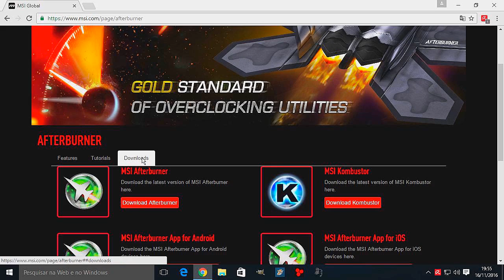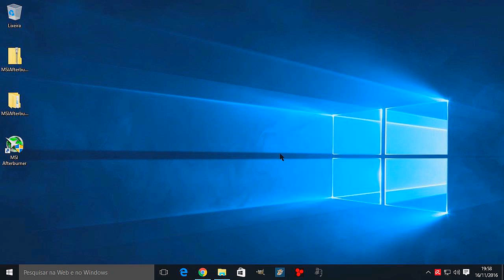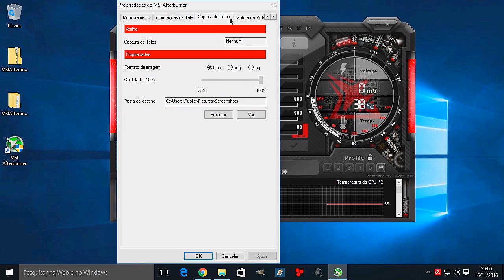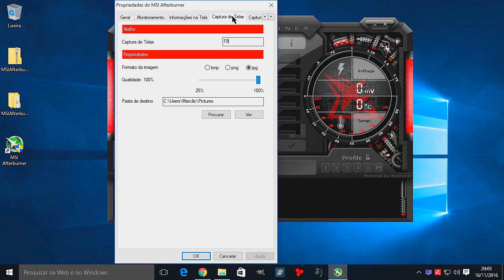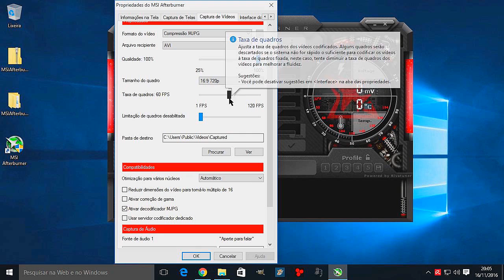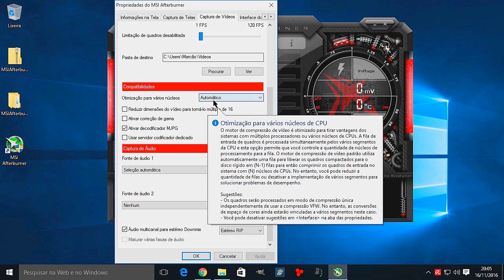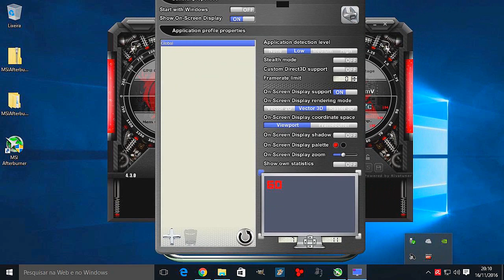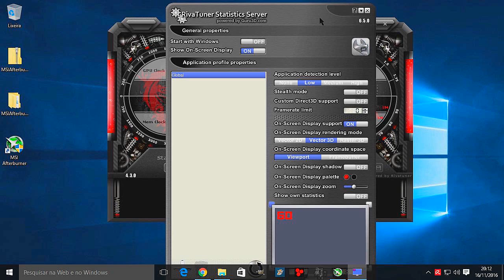MSI Afterburner | Capturando apenas as Gameplays